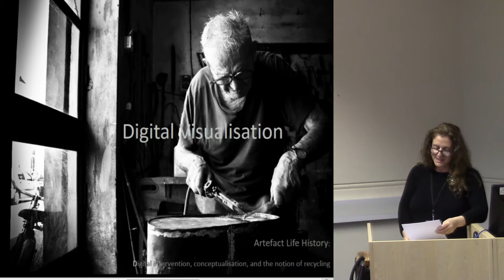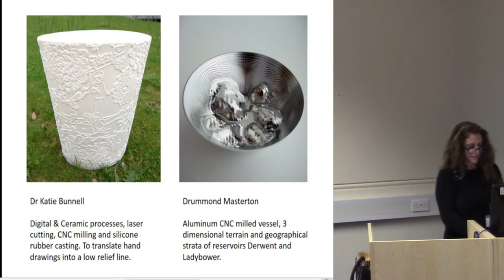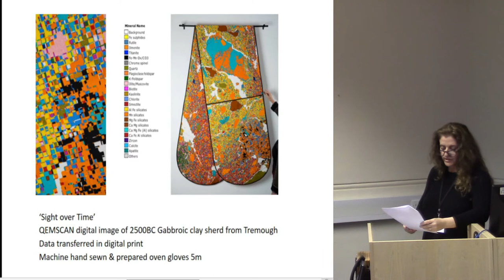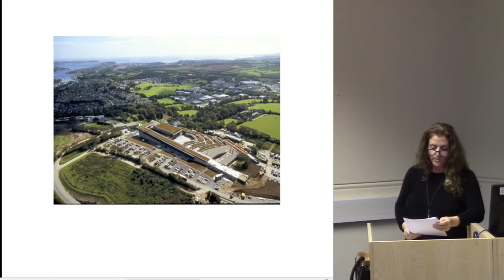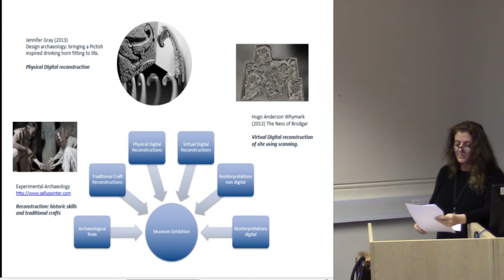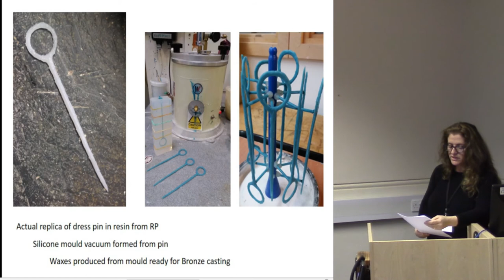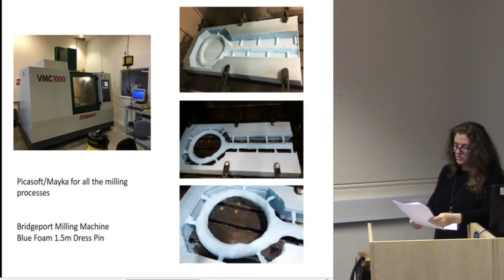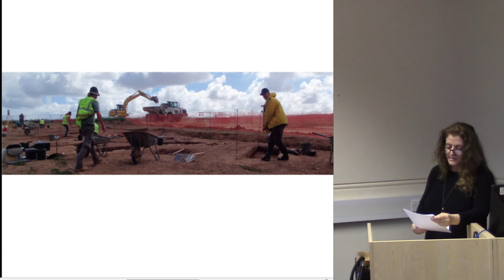Artefact Life History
An object’s biography is dictated by the journey it has taken and though the myriad interactions it undertakes. Over time, raw materials can be perpetually transformed through human contact and varied technologies. I explore the post depositional life of the artefact and how through site-specific knowledge, conceptualisation and digital intervention, I engage with a new dimension to the object biography.

Using traditional and digital tools and technologies I produce concept led works, which aim to communicate archaeology and renegotiate the artefact life history. Key concepts here include: Transdisciplinarity, archaeology, object biography, artefact life history, digital craft, digital archaeology, material culture, making, narrative works, conceptual craft, practice as research.

Helen Marton, Falmouth University